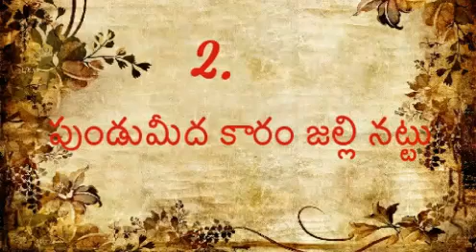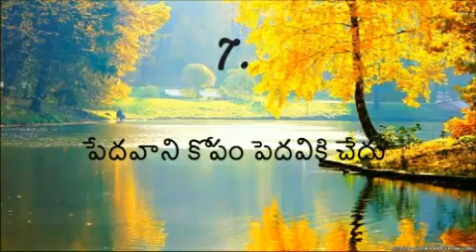మన తెలుగు సామెతలు మనందరికి నచ్చేల 21వ భాగం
సామెతలు తెలుగులో